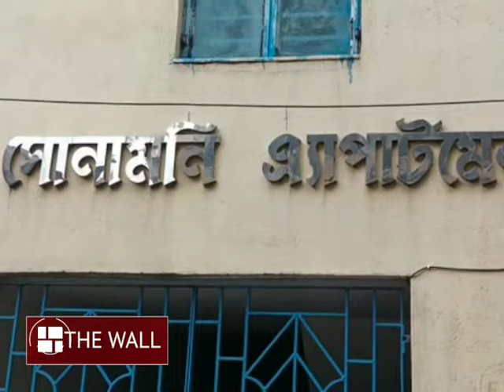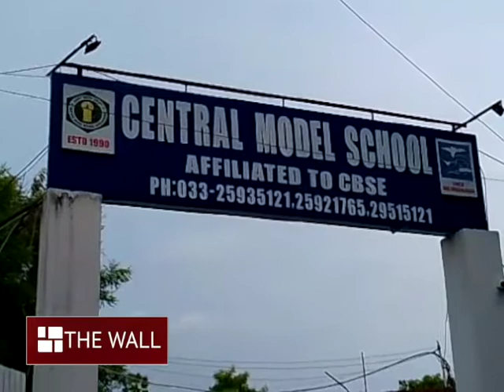ইঞ্জিনিয়ারিং পড়ে শিল্পোদ্যোগী হতে চায় রাজ্যের জয়েন্টে প্রথম হিমাংশু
⭐ Pujo Porikroma

⭐ Aparajeyo

⭐Pujo Parba